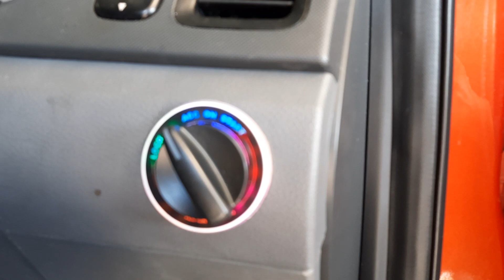ไฟหน้าโปรเจคเตอร์ Ford Ranger T6